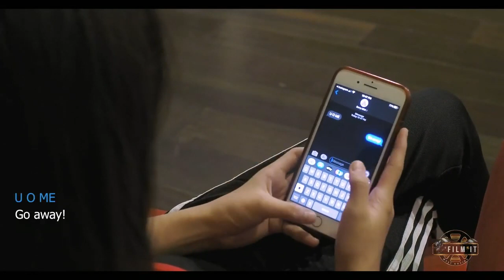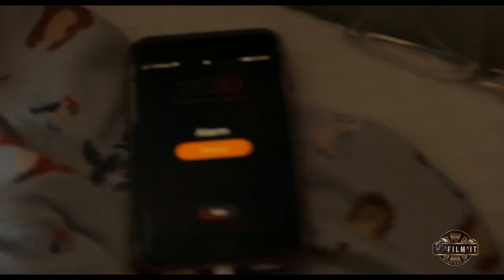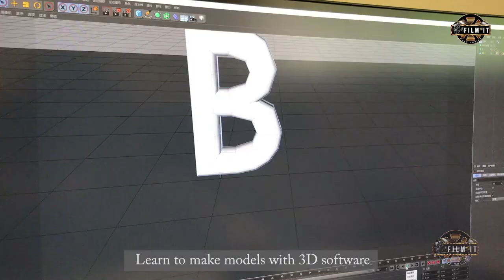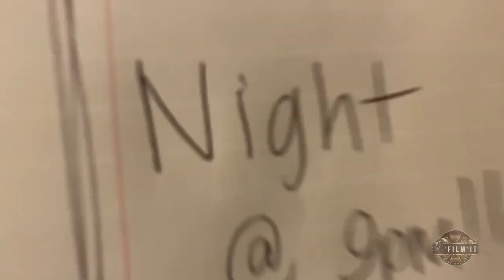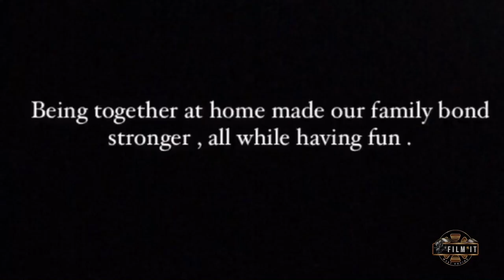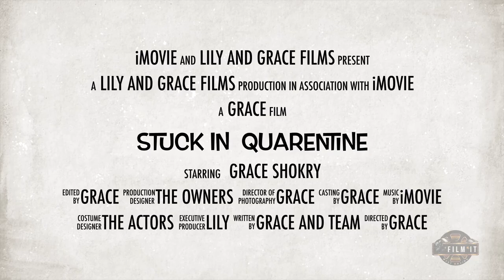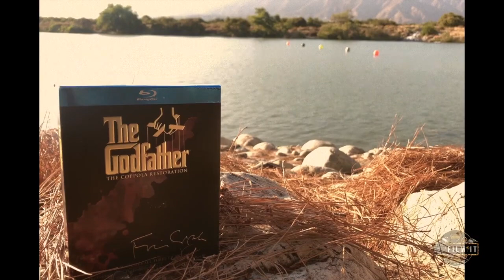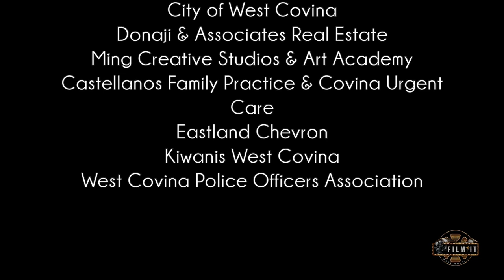Together at Home Virtual Film Festival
2020 Film It West Covina Virtual Film Festival, themed "Together at Home".